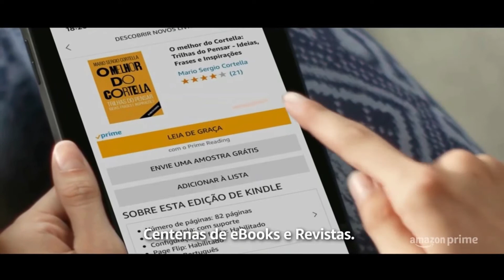Black Box –Trailer Oficial | Amazon Prime Video.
OU

AINDA

ABAIXO SEGUE LINK PRA VOCÊ CONHECER MELHOR PRIME VÍDEO NO BRASIL:

COMECE SEU TESTE: